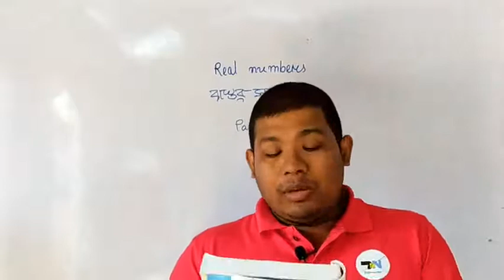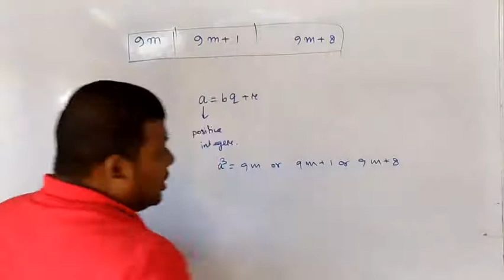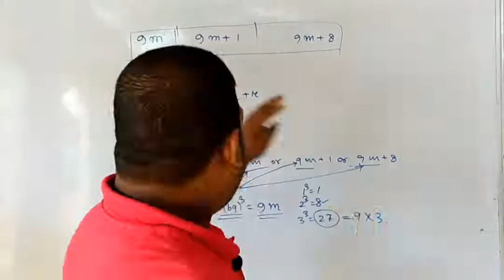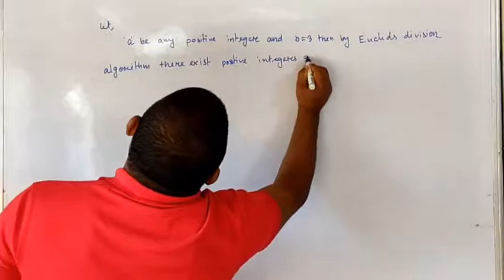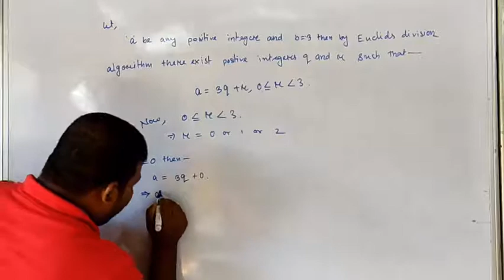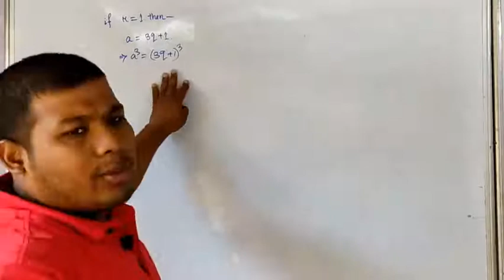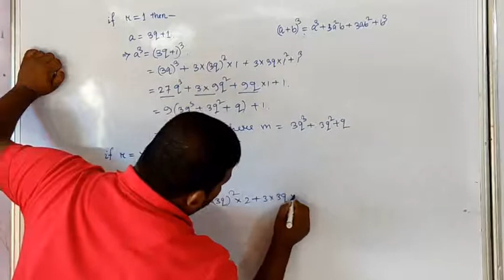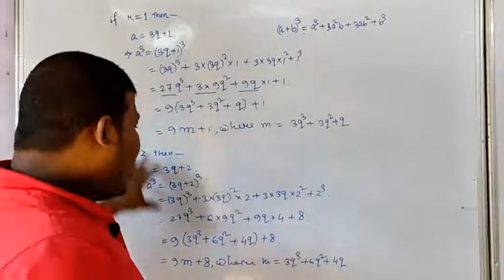REAL NUMBERS//PART 02//CLASS 10//MATHEMATICS//HSLC 2021//SEBA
In this video we solve a sum which is most important question for HSLC 2021, SEBA

Real Numbers:
Part : 01